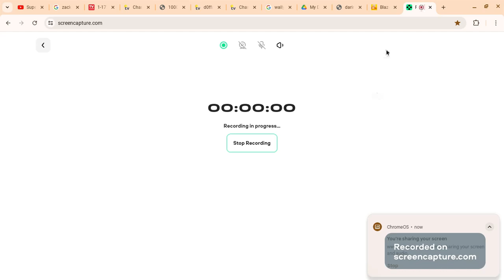Darington Gets Pie-Faced!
Taken from The Episode Cake-Tastrophe!